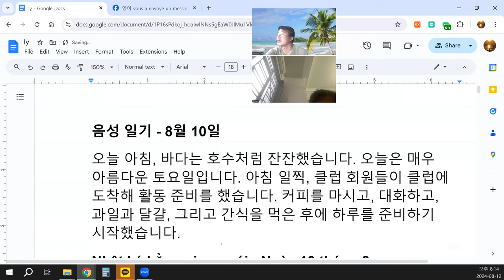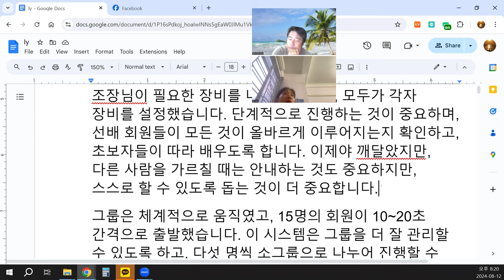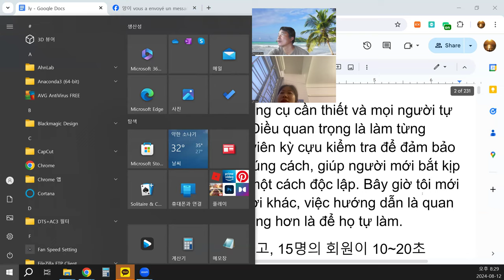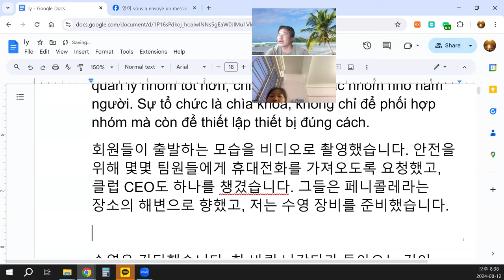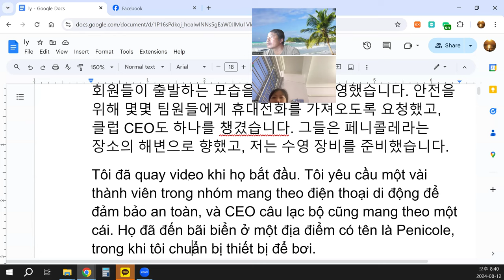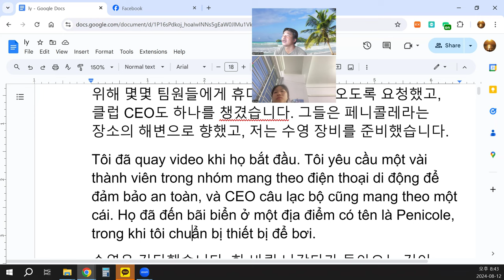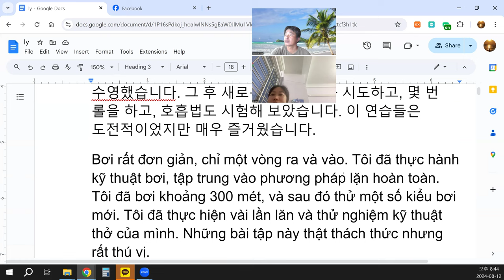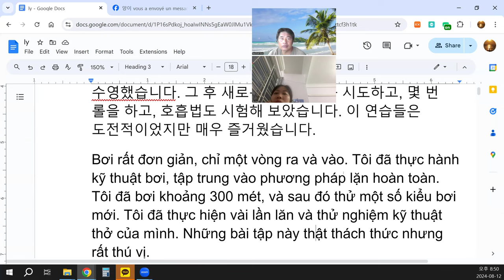Những bài tập này thật thách thức nhưng rất thú vị.